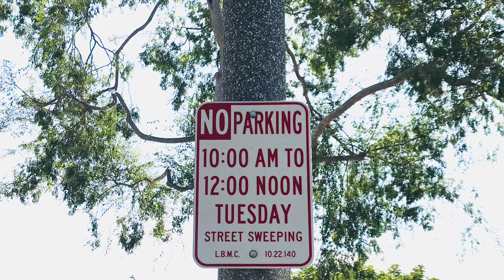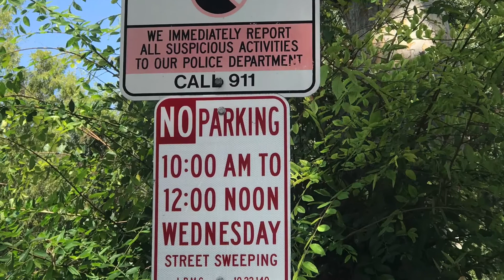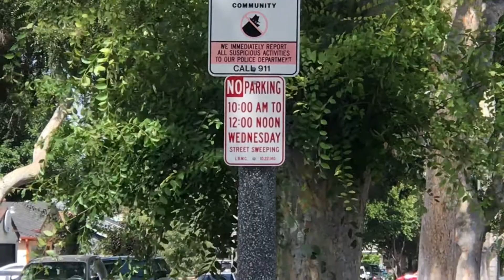Street sweeping in the city of Long Beach, California ចង់ដឹងស្រុកអាមេរិក គេបោសផ្លូវយ៉ាងមិច?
Street sweeping every week. Thank you city!